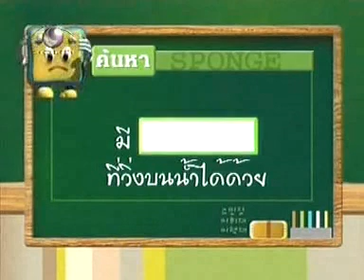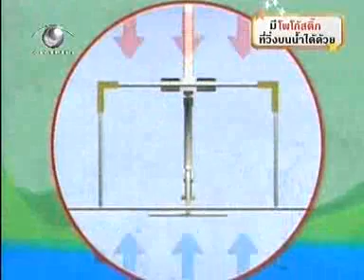โพโก้สติ๊กที่วิ่งบนน้ำ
เครื่องเล่นชนิดใหม่ เด้งดึ๋งๆ บนบกได้ บนน้ำก็ยังได้ เพียงแต่บนน้ำมีข้อจำกัดอยู่นิดหน่อย สนใจคลิก